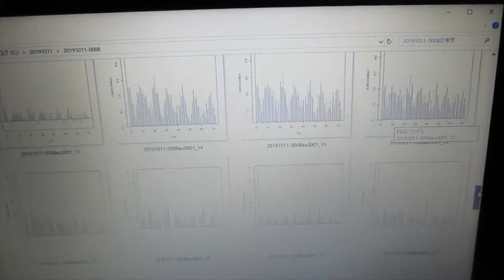‹統計的な考え方›を利用した「超音波技術（R言語）」 ultrasonic-labo